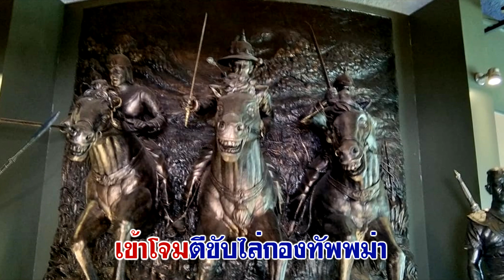เพลง ทหารเสือพระสุรสีห์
ทหารเสือพระสุรสีห์ คือสมญาเราน้องพี่ทหารหาร
ณ ดินแดนลาดหญ้าแห่งเมืองกาญฯ
สมรภูมิอดีตนานผ่านกาลเวลา
ครั้งกระนั้นพระยาเสือแม่ทัพไทย
เข้าโจมตีขับไล่กองทัพพม่า
ชัยชนะยิ่งใหญ่ได้ลือชา
ระบบเกียรติก้องหล้าชั่วฟ้าดิน
เสียงกลองศึกยังระรัวเร้าวิญญาณ
เสียงโห่ร้องเข่นฆ่าไม่สูญสิ้น
เสียงดังฉัวดาบฟันฉับดับชีวิน
ยังถวิลหวลรำลึกนึกทุกที
ครั้งกระโน้นปู่ทวดเราเอาไว้ชื่อ ข้านี่คือทหารเสือพระสุรสีห์
และบัดนี้ตัวข้าบาทผู้ภักดี  คือตัวแทนถวายชีวีรบปัจจา
ข้าขอสาบานต่อวิญญาณแห่งผองทหารกล้า
เลือดเนื้อพร้อมชีวา อุทิศแด่ชาติศาสนามหากษัตริย์ไทย

ภาพประกอบจาก กองพลทหารราบที่ ๙/ กองกำลังสุรสีห์